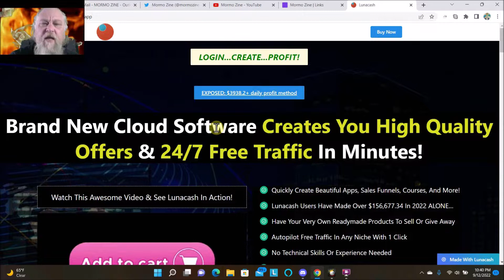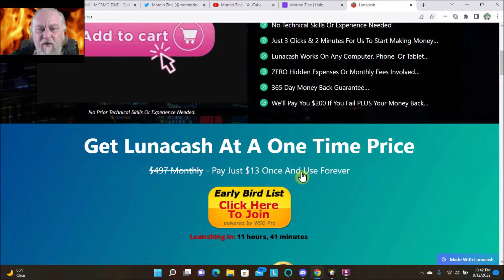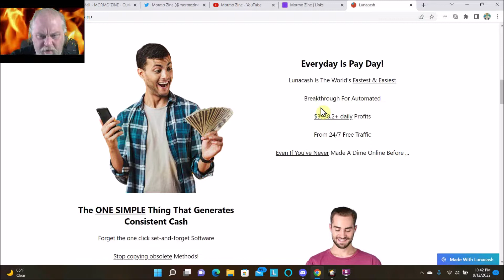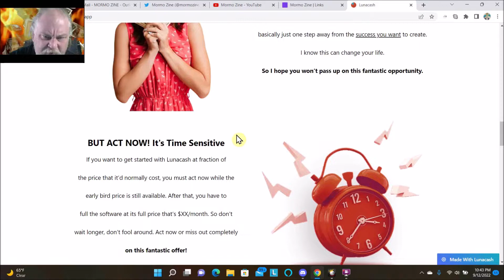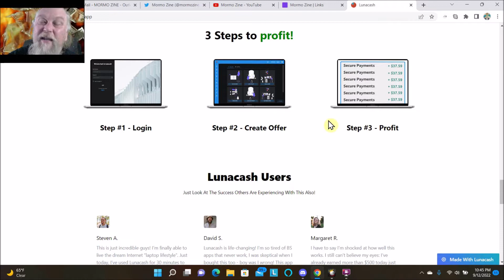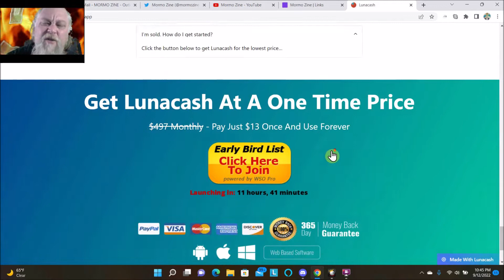Lunacash Sales Page Review + 3 Free Alternatives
It is very common that people who are new to Internet Marketing will face with difficulties writing their own sales copy – a job called copywriting. Nevertheless, it is amazingly easy if you follow these 9 easy ways:

1. Lunacash review
The most important thing in a sales letter is the headline, it can’t be emphasized more. Use a red headline to grab attention. Make sure the headline is catchy, in bigger font, and preferably in the font Tahoma.

2. Is Lunacash any good?
You need to start your sales copy by getting the prospects’ attention. After the headline does its job, you’ll need to get your prospects’ attention by telling them what they are seeing here. Tell them right away what they are getting in the sales letter they are reading now.

3. Is Lunacash legit?
You’ve got your visitors’ attention, what you need to do next is start telling them a story and have them interested in what you have to offer. Interest them by mentioning what You have for Them – them, them, them, you’re always thinking of the benefit on Their side!

4. Is Lunacash a scam?
When they are ready to know what you want to offer them, then it is a good time to make them want it more. Mention how your product is able to change their lives, tell them how bad things can turn to good after getting your product – always remember that it’s about them, not you!

5. Lunacash pricing
Already have them thirst for your product deeply now? Great – you are now going to sell them the product. Urge them to buy your product, tell them that they must have this product of yours.

6. Does Lunacash really work?
It is proven more than enough that direct sales letter with a long copy of a single page works the best to sell a product. This way you can list out everything your prospects need to know and wouldn’t let them have a moment to be confused at all. You get their attention, interest them, explain everything, get their desires out and Bam – sell them the product.

7. Best price for Lunacash
Nothing is better than a proof from people who have their lives changed because they purchased your product. By providing testimonials, you get a third party to support you and that urges your prospects into buying more easily. We rather purchase something people recommend, don’t we?

8. Lunacash deals
You don’t want to clutter your sales copy with fancy colors, graphics and so on. It is important that your prospects focus more on your words, the texts rather than the design of your sales letter, color of the background etc.

A good sales letter will need to hook its readers without fail. We are used to finishing a single task – in this case, a story since young. Ever watched an exciting movie and stopped in the middle because you need to accomplish some other things? It feels voided if you do so, right?

This is the same case, people will try and finish every story they read, especially an interesting one. If you can write a good story and keep your prospects hooked right down until the order button, you succeeded.